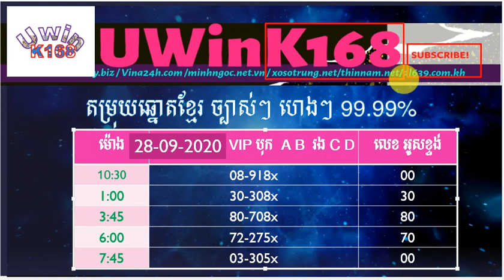28 09 2020 KH/តម្រុយឆ្នោតខ្មែរប្រចាំថ្ងៃ/